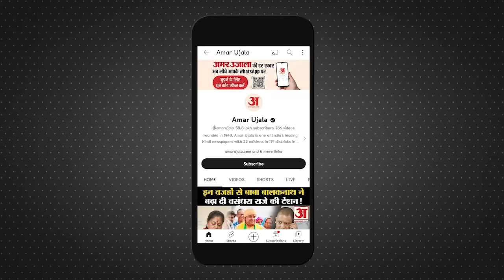Bihar Political Crisis: Manoj Jha का Nitish Kumar पर बड़ा बयान | Tejashwi Yadav | Amar Ujala